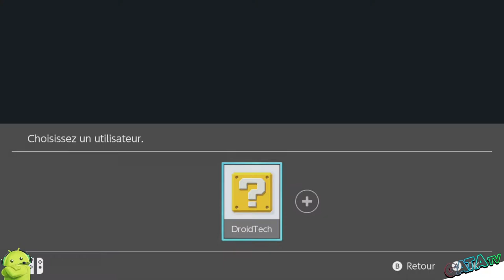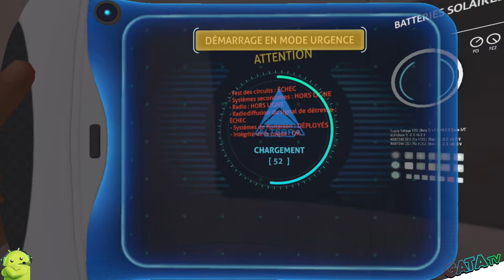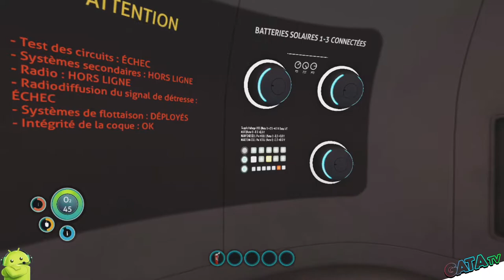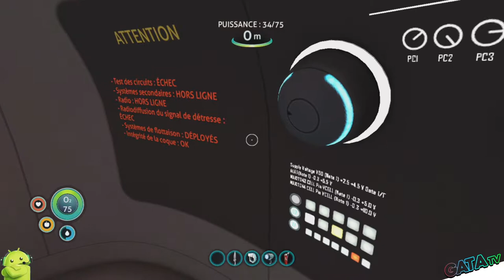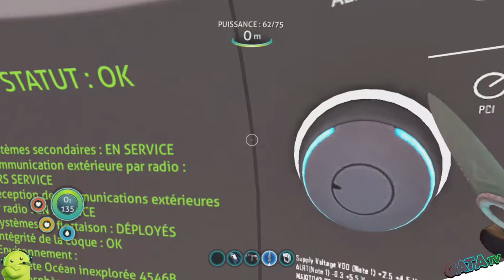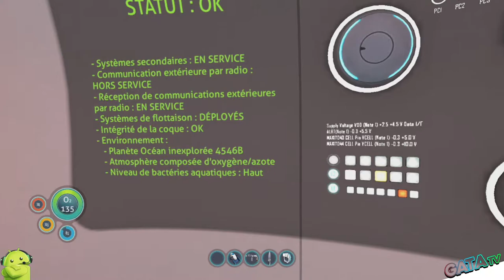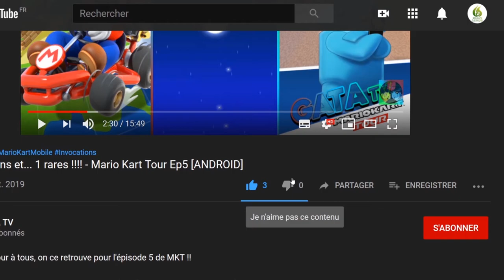⚓️ Subnautica, Je commence l'aventure, 3H de let's play 😱 "Découverte VOD [SWITCH]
Bonjour à tous, on se retrouve aujourd'hui pour le test de Subnautica

Subnautica est un jeu d’aventure sous-marin basé sur une planète-océan alien. Un vaste monde ouvert plein de merveilles et de périls vous attend !
Plongez dans un vaste monde sous-marin

Vous vous êtes écrasé sur un monde océanique extraterrestre, et la seule façon d’avancer est de descendre. Les océans de Subnautica vont des récifs coralliens peu profonds trempés par le soleil jusqu'aux tranchées sous-marines, aux champs de lave et aux rivières sous-marines bioluminescentes. Gérez votre approvisionnement en oxygène en explorant les forêts de varech, les plateaux, les récifs et les réseaux de grottes sinueux. L'eau grouille de vie : certains sont utiles, d'autres nuisibles.
Récoltez, fabriquez et survivez

Après l'atterrissage en catastrophe dans votre capsule de survie, l'horloge tourne pour trouver de l'eau, de la nourriture et pour développer l'équipement dont vous avez besoin pour explorer. Recueillez les ressources de l'océan autour de vous. Couteaux d'artisanat, lampes, équipement de plongée et embarcations personnelles. Aventurez-vous plus profondément et plus loin pour trouver des ressources plus rares, ce qui vous permettra de fabriquer des objets plus avancés.
Construisez des habitats sous-marins

Construisez des bases sur le fond marin. Choisissez les plans et les composants, et gérez l'intégrité de la coque au fur et à mesure que la profondeur et la pression augmentent. Utilisez votre base pour entreposer des ressources, garer des véhicules et vous réapprovisionner en oxygène pendant que vous explorez le vaste océan.
Dévoilez le mystère

Qu'est-il arrivé à cette planète ? De nombreux signes montrent que quelque chose ne va pas. Qu'est-ce qui vous a fait vous écraser ? Qu'est-ce qui infecte la vie marine ? Qui a construit les mystérieuses structures éparpillées partout dans l'océan ? Pouvez-vous trouver un moyen de quitter la planète vivant ?
Perturbez la chaîne alimentaire

L'océan grouille de vie : Utilisez l'écosystème pour vous aider. Attirez et distrayez une créature menaçante avec un poisson frais, ou nagez simplement aussi vite que possible pour éviter de faire grincer les mâchoires des prédateurs errants.
Supportez la pression

Construisez une Pressurisée Ré-Active Waterproof Nano-combinaison, ou combinaison PRAWN, et explorez les profondeurs et chaleurs extrêmes. Modifiez la combinaison avec des foreuses, des lanceurs de torpilles, des canons à propulsion, des grappins et plus encore.
Craignez la nuit

Au coucher du soleil, les prédateurs sortent. L'océan est impitoyable pour ceux qui sont pris au dépourvu dans l'obscurité. Les zones que l'on peut explorer en toute sécurité le jour deviennent traîtres la nuit, mais révèlent aussi une beauté que ceux qui se cachent de l'obscurité ne verront jamais.
Plongez en dessous du plancher océanique

Des systèmes de grottes serpentent sous le fond de la mer, des passages sombres et claustrophobiques aux cavernes éclairées par la vie bioluminescente et les coulées de lave brûlante et chaude. Explorez le monde sous le fond de l'océan, mais surveillez vos niveaux d'oxygène et prenez soin d'éviter les menaces qui se cachent dans l'obscurité.

🔸 Série : Subnautica
🔸 Développeur :  Unknown Worlds Entertainment
🔸 Genre : Aventure, survie
🔸 Éditeur :  Unknown Worlds Entertainment

🔹 Console : Nintendo Switch
🔹 Date de publication : 15/05/2021
🔹 Classe d'âge : 7
🔹 Manette : Manette Nintendo Switch Pro